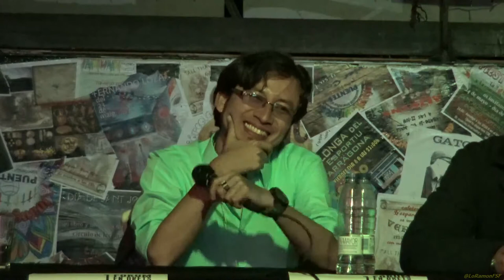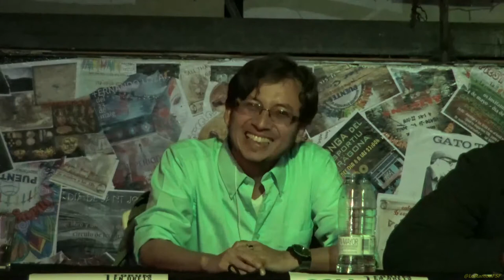Milton Robles.1Fórum en Drets Humans a la ciutat de Tarragona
Funcionament del Foro:
Presentació de cadascuna de les entitats amb mitja hora per entitat. i 10 minuts de preguntes por part de los assistents.

Organitza: Toni Navarro (Derechos en Acción) y Evelyn Segura.
Col.laboradors: Puentes - asociacion intercultural
Lluis Marti, Rosa Lamas, Rut Lopez, Naret Ziur, Goka Martí, JC Ibarz y Plataforma Platja Llarga.

26 de Març del 2017